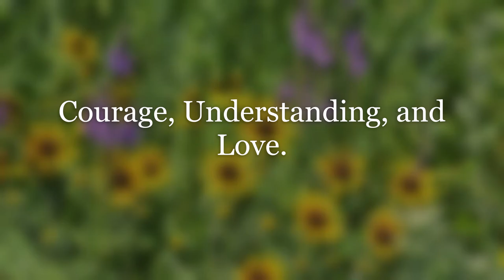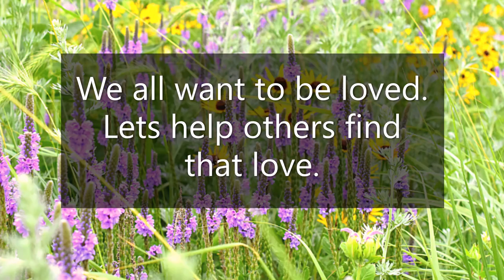The Adventures of Toby the Ground Squirrel/ Chapter 2 Toby and the Bully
Chapter 2, Toby and the Bully is  the second chapter in the story,
The Adventures of Toby the Ground Squirrel created  by Cynthia Bergsbaken for children age 4-9 years old.
Toby finds out about himself and others when he is confronted by a bully.
This heart-felt story may help children to learn how to be assertive and have better personal boundaries with others.

This fictional story was created and written by Cynthia Bergsbaken.
***Cynthia has teaching experience for children ages K-9th in the Public school system and Church Sunday school.  (Taught off and on for 15 years.)  Cynthia also raised two children.

Photography by Cynthia Bergsbaken
Some of the graphics by Canva.com
Voiceover and Voices by Cynthia Bergsbaken
Graphic Arts by Cynthia Bergsbaken
Video by Cynthia Bergsbaken

*No. 6 In My Dreams/ YouTube Music Library
*Ibiza Dream/ YouTube Music Library